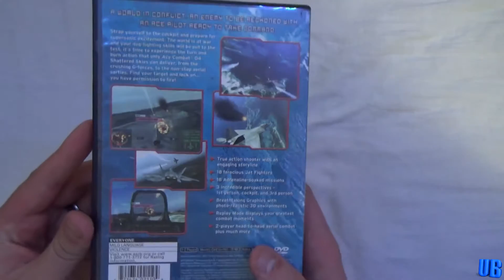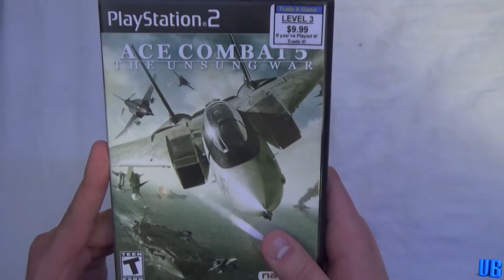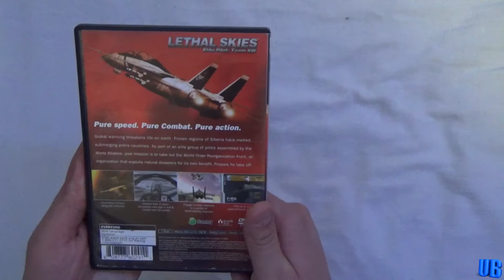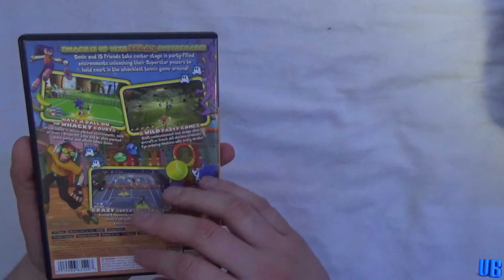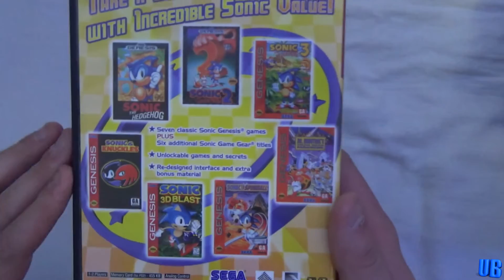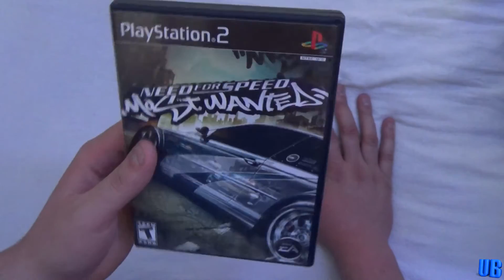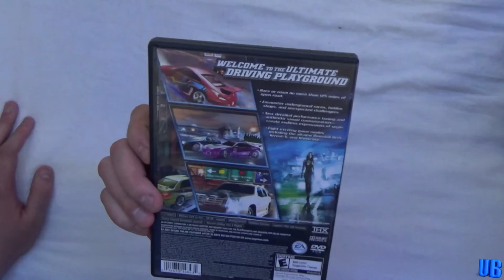Robert's 2015 game collection [PS2] #6